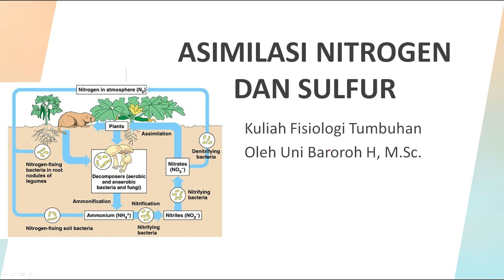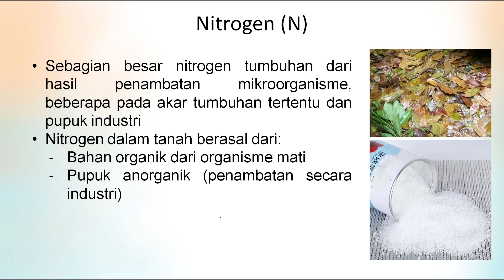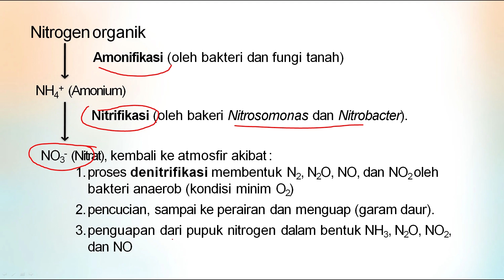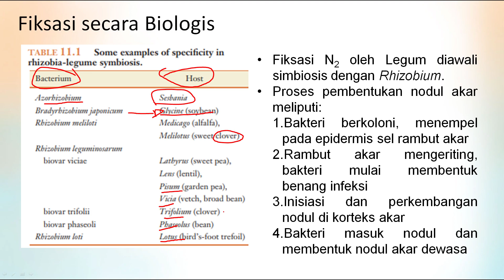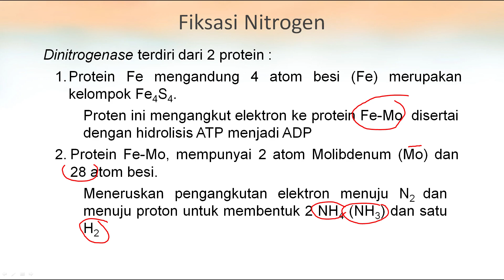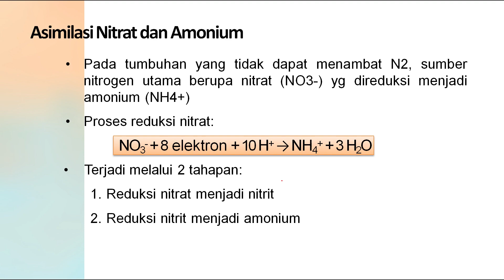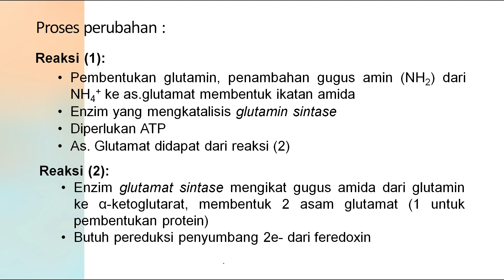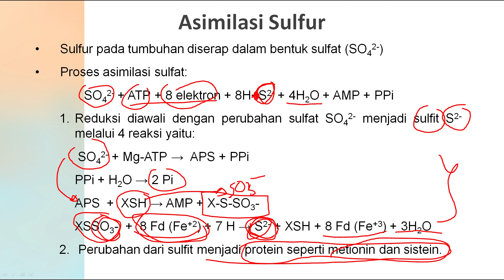Asimilasi Nitrogen dan Sulfur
Materi Fisiologi Tumbuhan Topik Asimilasi Nitrogen dan Sulfur